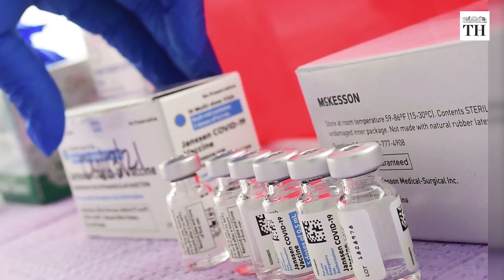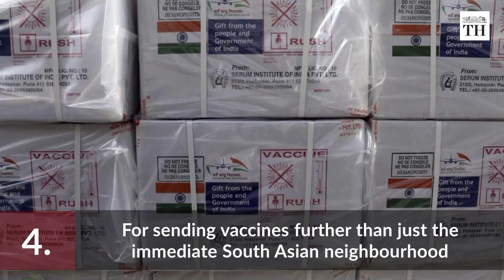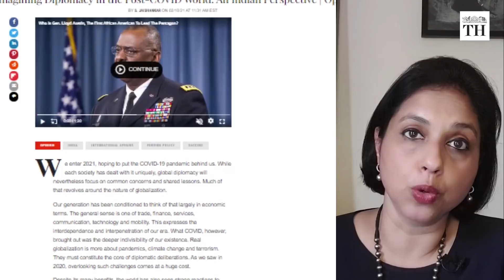Worldview With Suhasini Haidar | What went wrong with India's vaccine diplomacy?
In this episode of Worldview, our Diplomatic Affairs Editor Suhasini Haidar takes a look at India’s vaccine diplomacy and why the government is now facing criticism for it.

for the latest updates, analysis, opinions, and more.